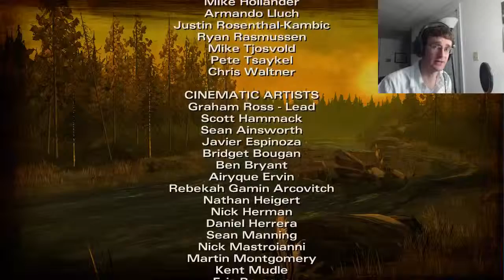Bob Plays The Walking Dead S2 Episode 1 Finale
It's major decision time again!!!